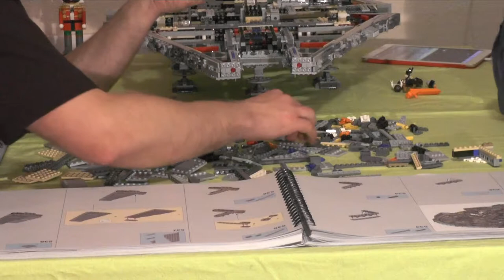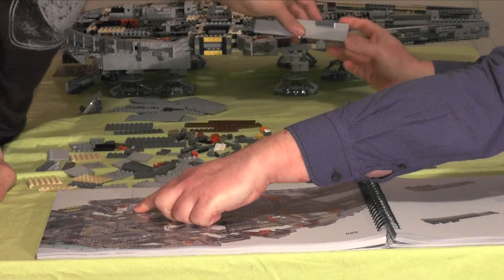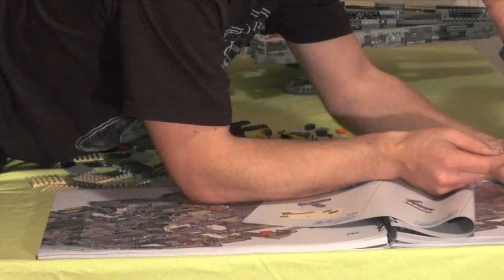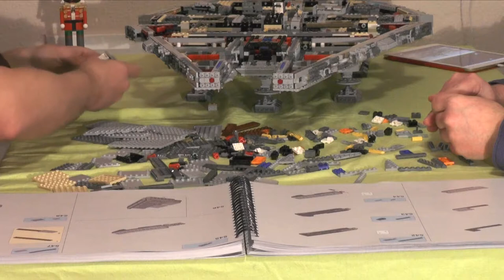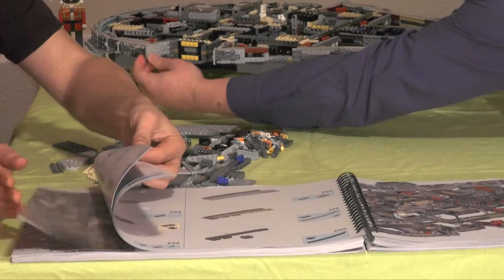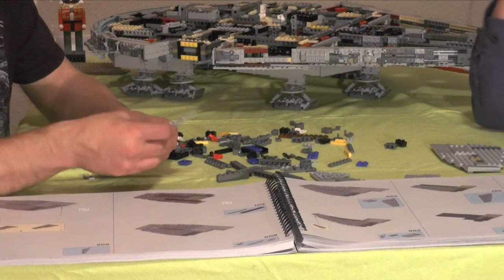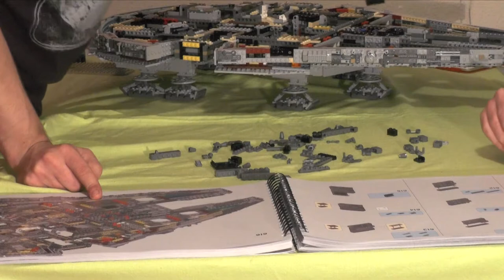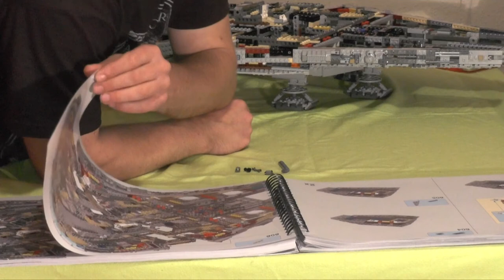Let's build "Lego Millennium Falcon" #08 (Monsterset) realtime / german